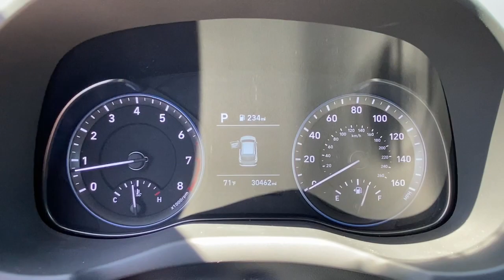2019 Hyundai Kona Stamford, Greenwich, Norwalk, Darien, Fairfield, CT U8169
Surf Blue Used 2019 Hyundai Kona available in Stamford, Connecticut at Stamford Hyundai. Servicing the Greenwich, Norwalk, Darien, Fairfield, CT area.
2019 Hyundai Kona SE Auto AWD - Stock#: U8169 - VIN#: KM8K1CAA8KU354953

Stamford Hyundai
85 Magee Ave

CARFAX 1-Owner, Hyundai Certified, Excellent Condition, GREAT MILES 30,259! FUEL EFFICIENT 30 MPG Hwy/25 MPG City! Lane Keeping Assist, Brake Actuated Limited Slip Differential, Smart Device Integration, Apple CarPlay, Bluetooth CLICK NOW!br /br /KEY FEATURES INCLUDEbr /All Wheel Drive, Back-Up Camera, iPod/MP3 Input, Bluetooth, Aluminum Wheels, Apple CarPlay, Smart Device Integration, Brake Actuated Limited Slip Differential, Lane Keeping Assist. Rear Spoiler, MP3 Player, Keyless Entry, Child Safety Locks, Steering Wheel Controls. br /br /OPTION PACKAGESbr /OPTION GROUP 01. Local Trade-In, Financing Available br /br /EXPERTS REPORTbr /CARFAX 1-Owner 173-point mechanical, safety and appearance inspection by Hyundai-certified technicians, Rental car reimbursement provided during covered repairs, 10-Year/ 100,000 mile Powertrain Limited Warranty, 10-Year/ 100,000 mile Powertrain Limited Warranty, Hyundai Certified Used Vehicles carry the remainder of 5-year/60,000-mile New Vehicle Limited Warran, Roadside Assistance includes towing, jump starts, tire service, lockout service and fuel delivery, Complimentary 24/7/365 roadside assistance is provided for 10 years/Unlimited Mileage br /br /WHO WE AREbr /Stamford Hyundai is a digital, interactive dealership that is the Hyundai Eastern Region #1 service satisfaction Hyundai Dealer in the district two years running. We believe in transparency for our clients and feel that when our customers are educated about their purchase from availability, total brand value and finance options it is easy to say Yes to Hyundai. Combine this with our exceptional customer service and convenient online purchase process; it is easy to say Yes to Stamford Hyundai! br /br /Mileage may be higher due to test drives or if vehicle is/was a loaner vehicle. Horsepower calculations based on trim engine configuration. Fuel economy calculations based on original manufacturer data for trim engine configuration. Please confirm the accuracy of the included equipment by calling us prior to purchase. br /